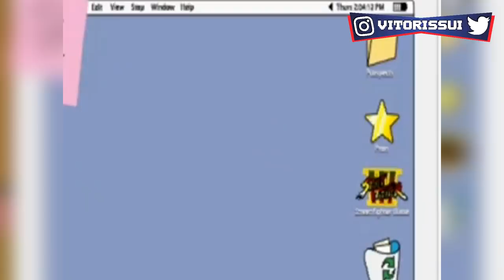Influência de STREET FIGHTER em outros Games